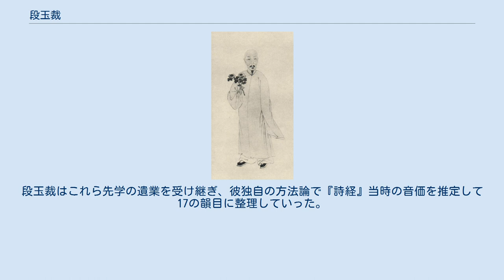段玉裁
段 玉裁（だん ぎょくさい、雍正13年（1735年） - 嘉慶20年9月8日（1815年10月10日））は、中国清代中期の考証学者。
字は若膺（じゃくよう）。
号は「懋堂」・「茂堂」（ぼうどう）。
『説文解字』の解釈に金字塔を打ち立てた人物として広く知られる。
詩人・公羊学者として有名な龔自珍は外孫に当たる。
 1735年、鎮江府金壇県生まれ。
26歳のとき挙人（それぞれの郷里における科挙受験資格試験合格者）となったが、会試（都における二次試験）に及第することはついになかった。
 玉屏県知県、巫山県知県となる。
30代の終わりごろ、四川省西北部で金川というチベット系部族の反乱が勃発、清朝廷はすぐさま鎮圧に乗り出した。
折しもこのとき、段玉裁は争乱地帯における軍事補給基地の責任者であり、鎮圧部隊の督励に当たったが、その一方で暮夜ひそかに『六書音均表』の草稿に手を入れていたという話である。
その後46歳のときに職を辞して故郷に帰り、以後は自らの専門研究に従事した。
 29歳のとき12歳年上の考証家戴震の知遇を得て、その門下に入った。
戴震は地理・数学・音韻に長じていたが、段玉裁は特に音韻学においてその薫陶を受け、自らは『詩経』に見える押韻に着目した。
『詩経』の押韻は、後世、中国語の変化とともに不分明になり、後世の音韻と不整合を生ずるものとなっていたが、古く宋代の朱熹らはこれを叶韻によって処理していた。
叶韻とは、『詩経』『楚辞』などの古い韻文文学で、韻字が後世の音韻に合わないとき、発音それ自体を改変して後世の韻に合わせてしまうことをいう。
しかし、このような牽強な解釈に後の学者たちは疑念を抱き、古い時代には後の世とは異なる韻が存在していたはずであると、明末の陳第が『毛詩古音考』を、また清初の顧炎武が「顧氏十部表」（音学五書の五『古音表』のこと）を発表して、古代音韻の世界にも漸く新たな地平が開拓されていった。
段玉裁はこれら先学の遺業を受け継ぎ、彼独自の方法論で『詩経』当時の音価を推定して17の韻目に整理していった。
そしてその成果が41歳のとき、『六書音均表』として完成されたのである。